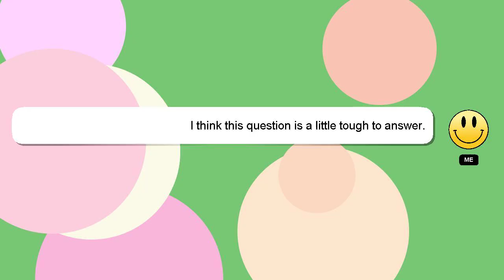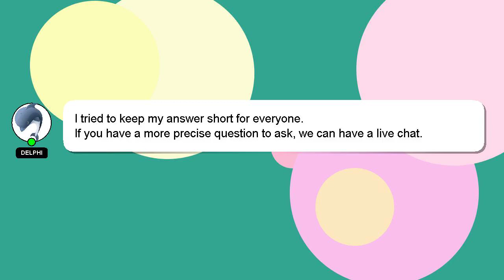How to catch all pokemon in sword and shield?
A brief presentation of myself, Welcome, I'm Delphi. I can be of service in providing you with answers to your inquiries. - How to catch all pokemon in sword and shield?

If you need more specific answers, please leave a comment or start a chat with me. If you provide an answer, I will 'heart' it as a sign of gratitude.

*2 What we are experimenting :*